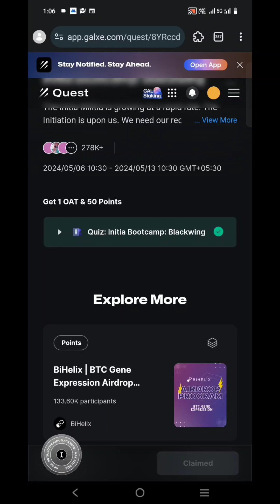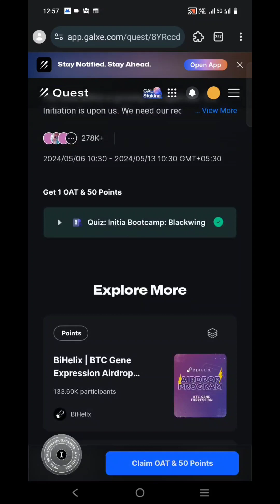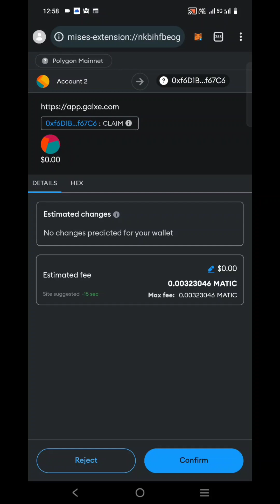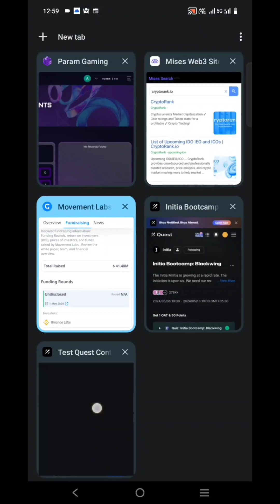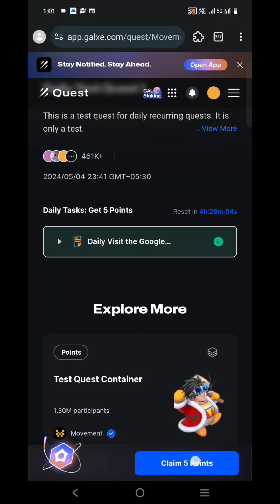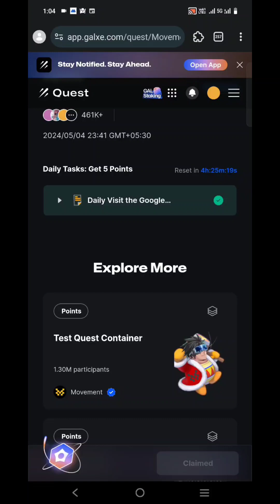Initia and movement Galxe Airdrop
*Open link finish quiz
Answer in Video
*Complete daily checkin in movement